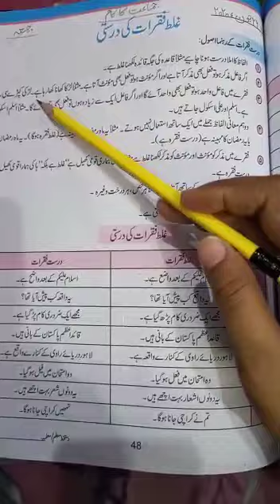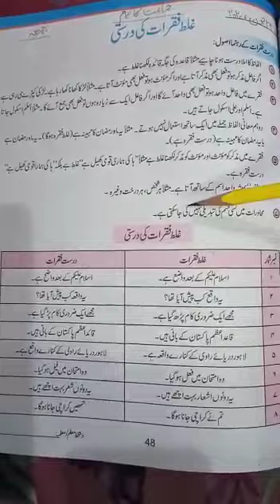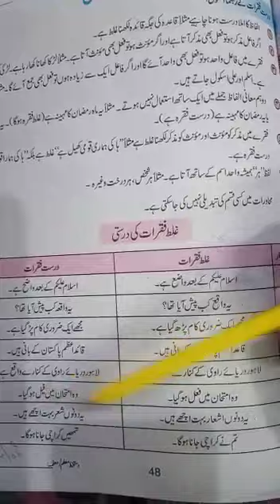26 june 2020/Lecture of urdu grammar allied school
Allied school